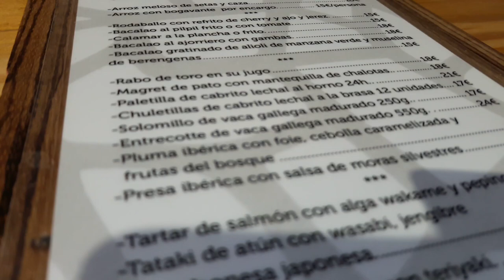Nuestro viaje a Baza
Buenas hoy os traigo un vídeo de nuestro ultimo viaje, en esta ocasión visitamos la cercana Baza (Granada) que es uno de los sitios donde los iberos se asentaron y donde han dejado su huella tras el paso del tiempo con restos arqueológicos de sus asentamientos y la imponente dama de Baza.